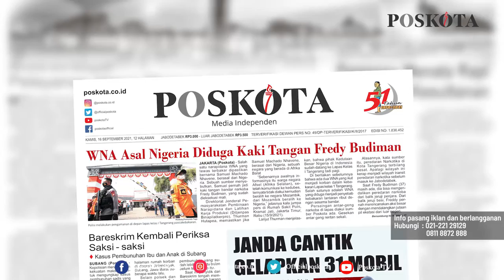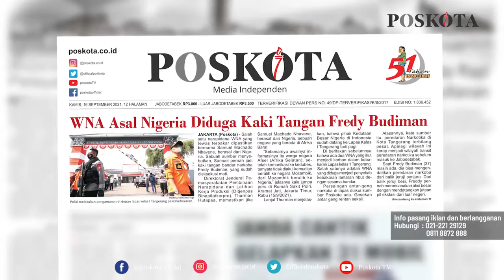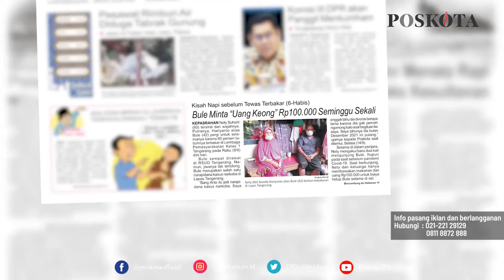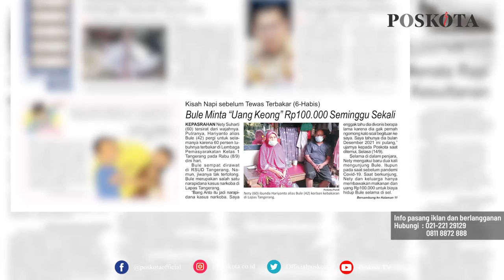HEADLINE HARIAN POSKOTA EDISI RABU 16 SEPTEMBER 2021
Harian Poskota menyajikan beberapa topik menarik di antaranya WN Nigeria korban tewas kebakaran Lapas Kelas I Tangerang disebut kaki tangan Fredy Budiman teridentifikasi, janda cantik gelapkan 30 mobil rental, serial kisah duka keluarga napi tewas terbakar di Lapas Kelas I Tangerang.